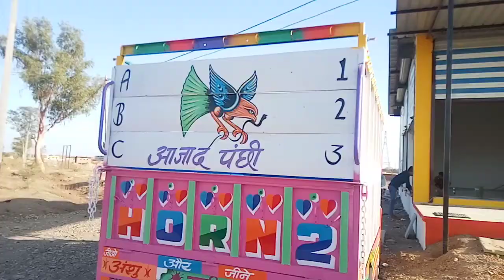Amar painter Ramganj Mandi 7742234994